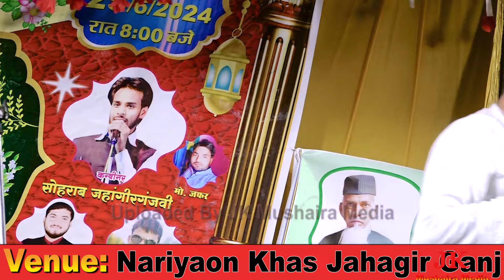Dr Rafique ऐ मेरी जाने चमन Mushira Jahagir Ganj 25-06-2024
Dr Rafique
Kul Hind Mushira Nariyaon Khas Jahagir Ganj Ambedkar Nagar 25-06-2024